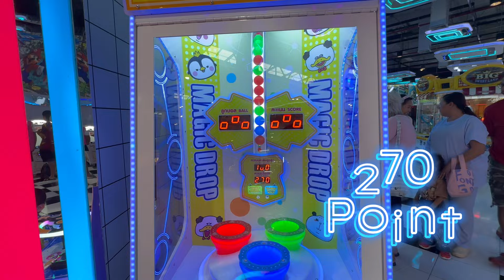ณรักษ์ชิลเดย์ | ณรักษ์มาเล่นเกมส์และเครื่องเล่น ที่ร้าน Game center